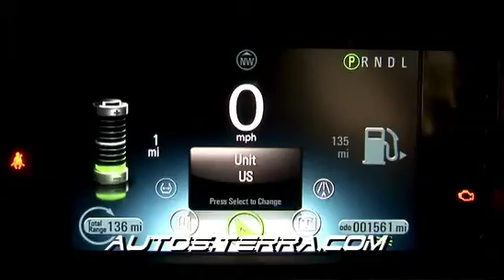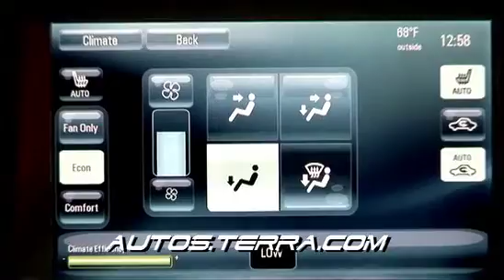SHOW VOLT YOUTUBE